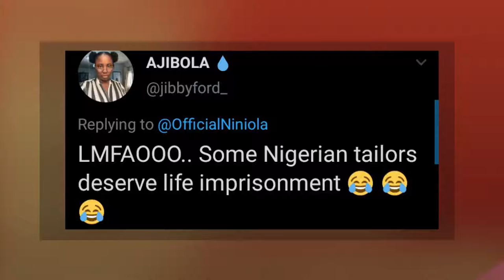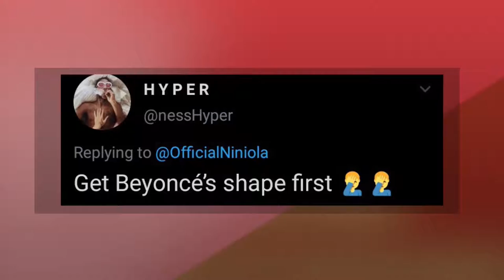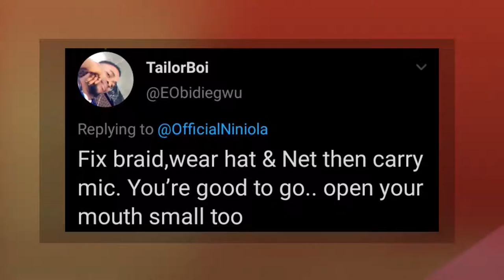Ohun Ti Mo Beere Ati Ohun Ti Mo Ri Apa Keta